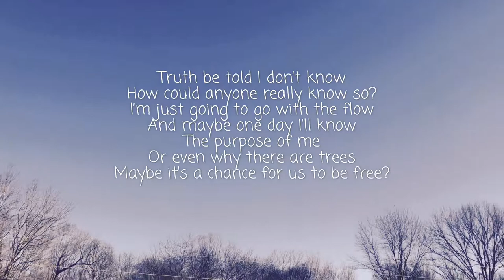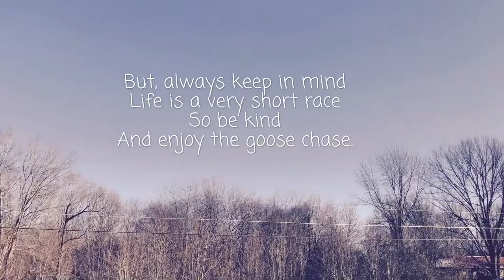Purpose ( Poem )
Hi! My name is Zack. I am just making what I want to at the moment, but if you would like to see me do something please say so in the comment section!